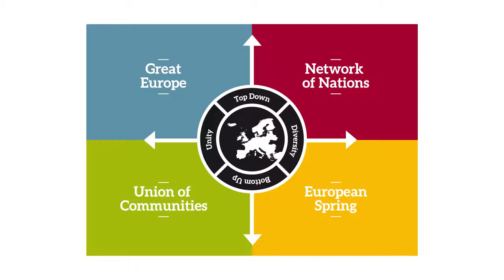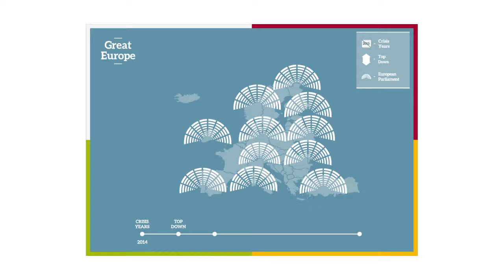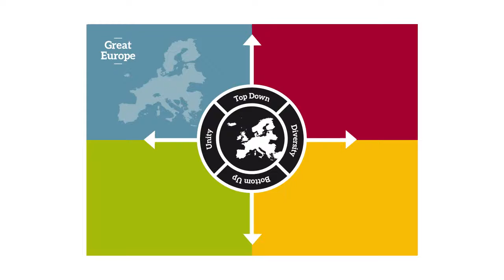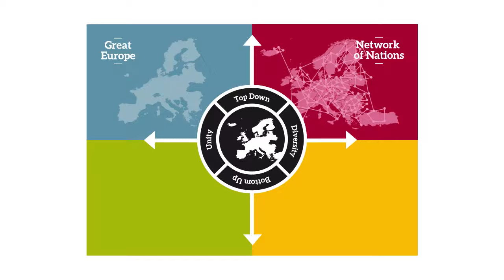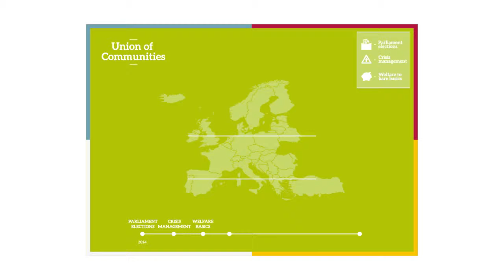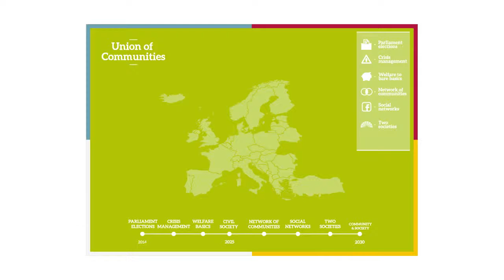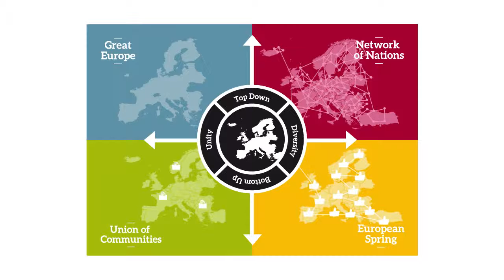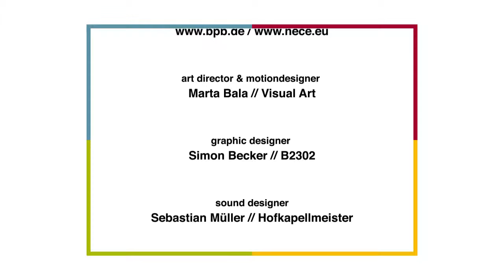NECE ANIMATION EUROPA 2030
Ein Motion Graphic Film über vier mögliche, politische Szenarien in Europa 2030.